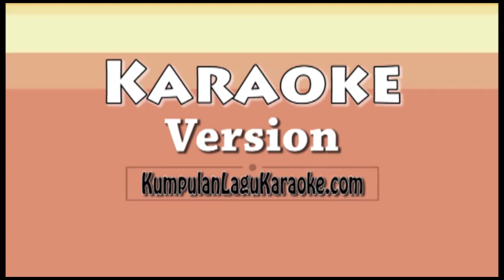GANG KELINCI TITIEK PUSPA Karaoke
Jakarta kota ku indah dan megah
Di situlah aku di lahirkan
Rumahku di salah satu gang
Namanya gang kelinci
Entah apa sampai namanya kelinci
Mungkin dulu kerajaan kelinci
Karena manusia bertambah banyak
Kasihan kelinci terdesak
Sekarang rumahnya berjubel
Oh... padat penghuninya
Anak-anak segudang
Krudak... kruduk...
Kayak kelinci
Kami semua hidup rukun dan damai
Hanya satu yang aku herankan
Badanku bulat tak bisa tinggi
Persis kayak anak kelinci